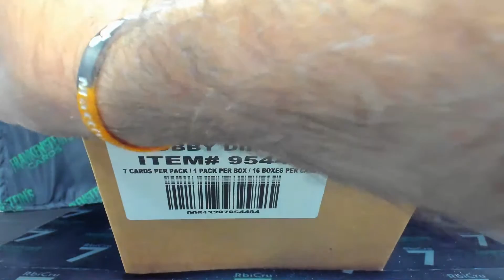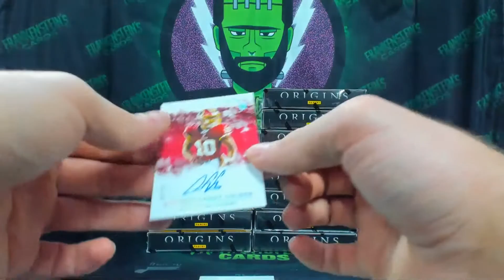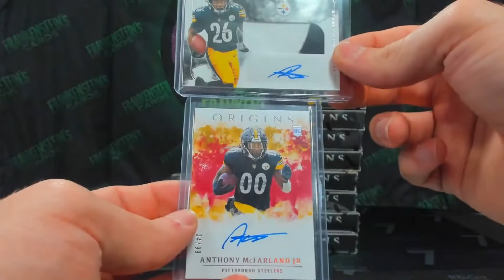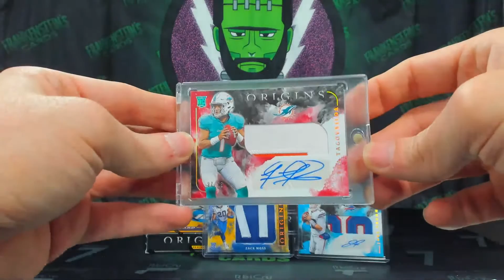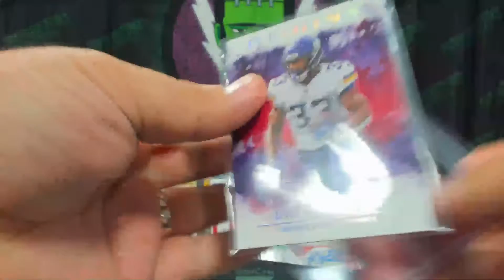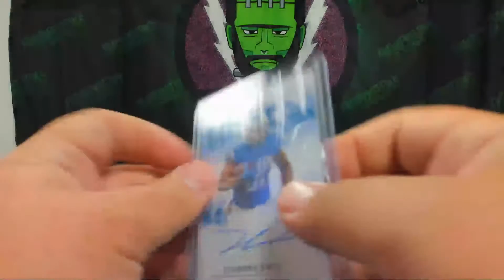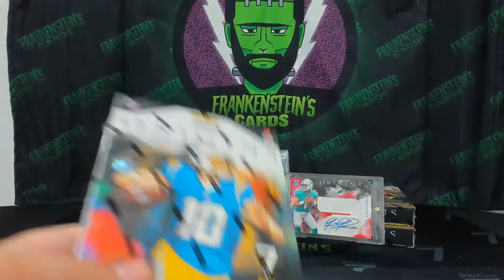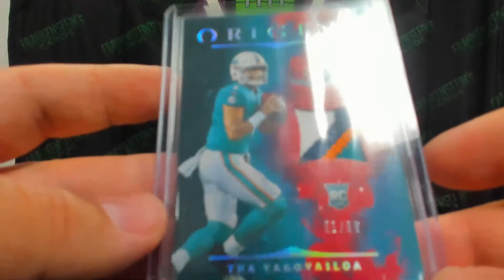Break #137 2020 Panini Origins PYT Burrow, Tua, Fromm, Eason, GOLD MANIA!!! INSANE CASE!!! MUST SEE!